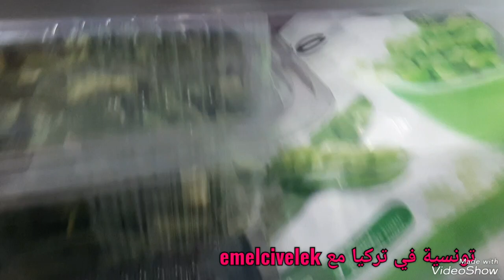اول تنظيفات رمضان/نظفت المجمد اهم حاجة للتخزين/فطائر تونسية اسهل من السهل